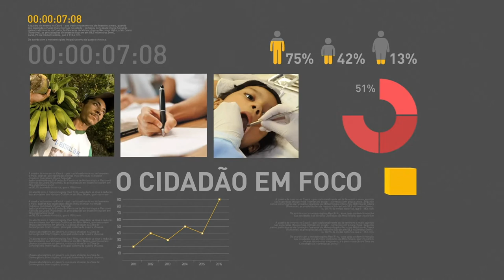BOLETIM REPÓRTER NBR 10h - 7 de dezembro de 2017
REPÓRTER NBR 10h - 07.12.17: presidente Michel Temer se reúne nesta quinta-feira (7) com o deputado Celso Russomano. Veja também:   Indicador Antecedente de Emprego atinge maior nível da série, diz FGV.